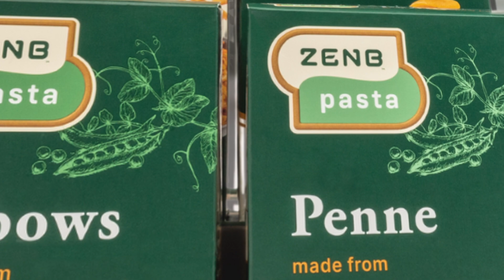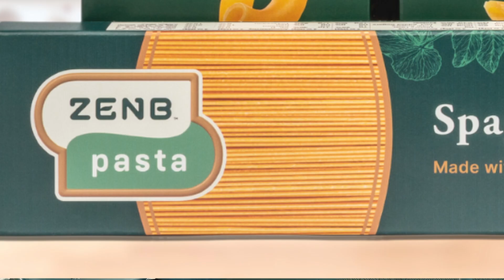ZENBxFCB | Nutritional Insights for High Performance Lifestyles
As proud official gluten free food partner of FC Barcelona in the US, we spent some time with FCB Team Nutritionists, Dr. Maria Antonia Lizarraga, to get her insights on nutrition and the role of plant-based diets for high-performance lifestyles. Check out what she had to say.

Check Us Out On Socials!
Check These Playlists for More ZENB Goodness!